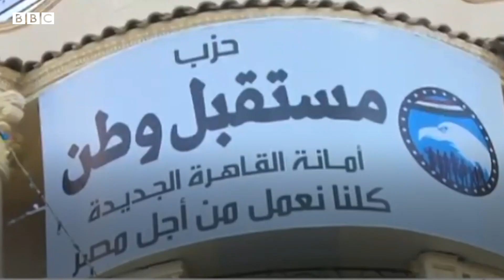جدل حول إعلان عدد من الأحزاب السياسية دعمهم الرئيس السيسي | بي بي سي نيوز عربي